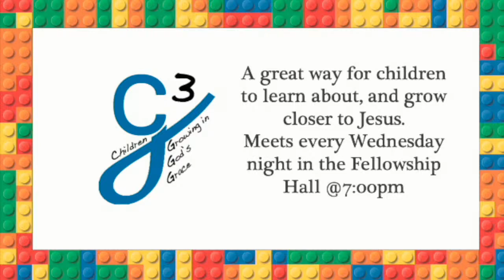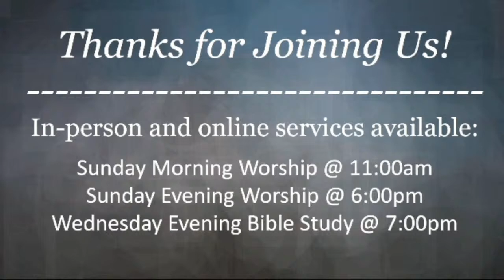Sunday Morning Apr. 14, 2024, Pastor John Tilley "Practically Applying Sanctification (Rom 6:11-23)"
To learn more about our church:
Marlbrookbaptist.org

To learn how you can begin a relationship with Jesus:
whatdoUwonder.com